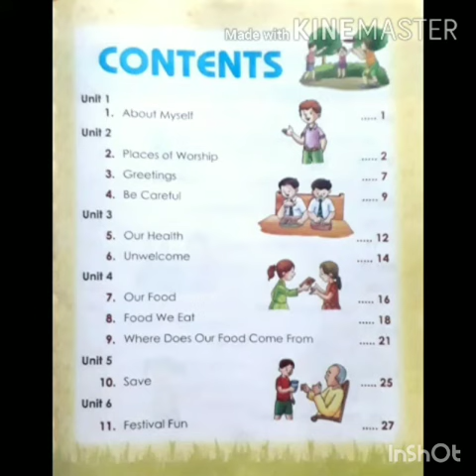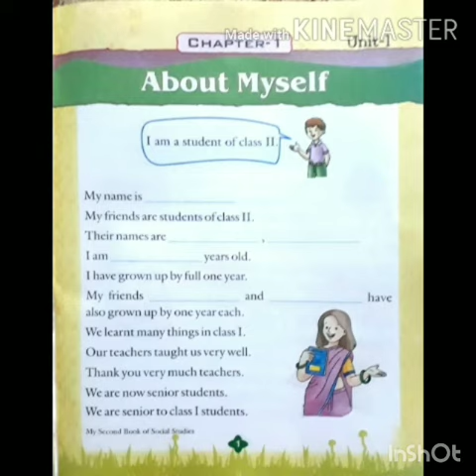Class -2 sst chapter-1